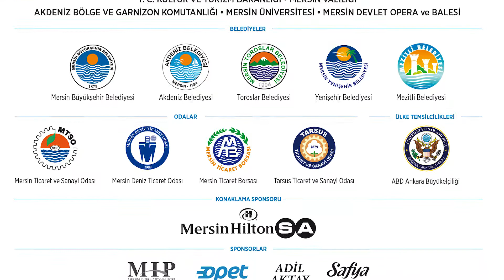17 MUMF Genel Tanıtım Videosu